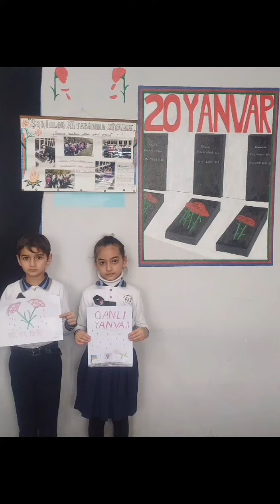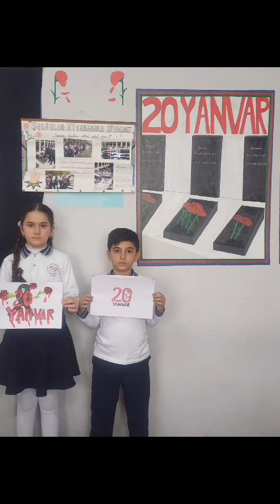69 nömrəli tam orta məktəbin 3b sinif şagirdləri "20 Yanvar" şəhidlərini dərin hüznlə yad etdilər .